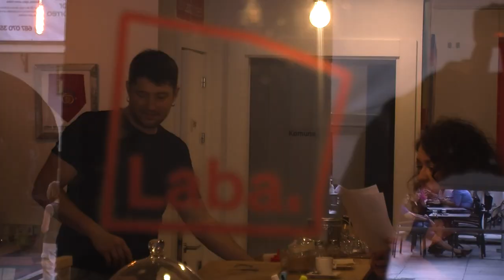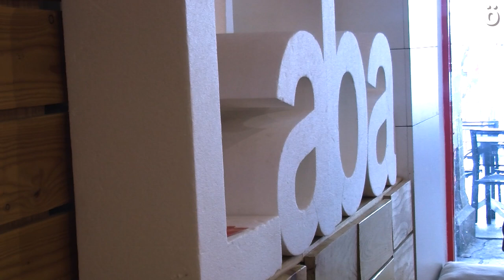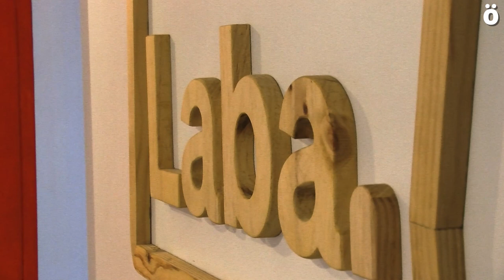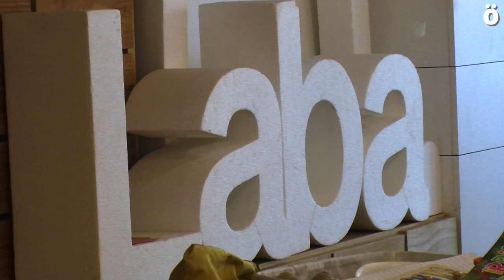"Labari terraza ukatu izana euskararen aurkako kanpainarekin lotzen dugu"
Azkenean, Labak terraza izanen du. Iruñerriko euskaltzaleen topalekuak ondoko taberna batekin izan duen gatazka judiziala irabazi du, eta laster edo berandu terraza jartzeko eskubidea gauzatuko da. Izan ere, Laba ireki zenean konturatu ziren ondoko tabernak haiena zen terraza espazioa okupatzen zuela, baina negozio horren jabeak ukatu zen terraza kentzeari. Euskarafobia kutsua duen auzi honetan Iruñeko Udalak zer esan handia izan du, baina azkenik, Labakoek irabazi dute.